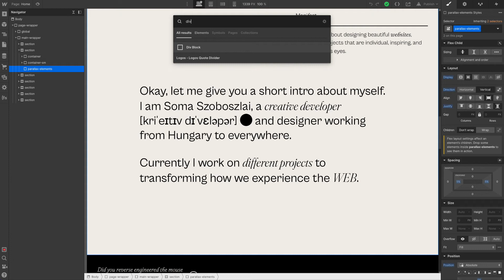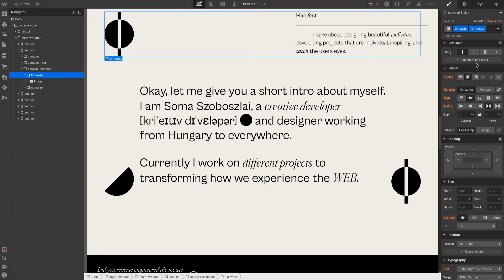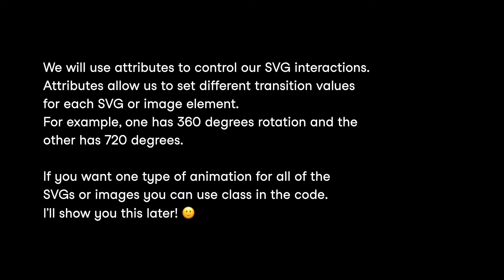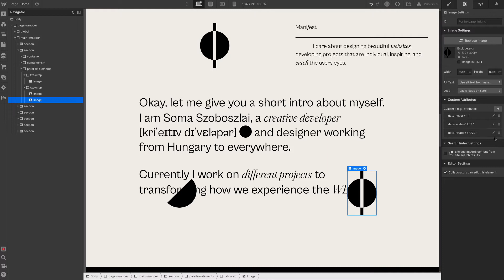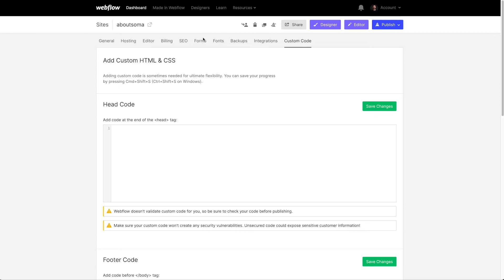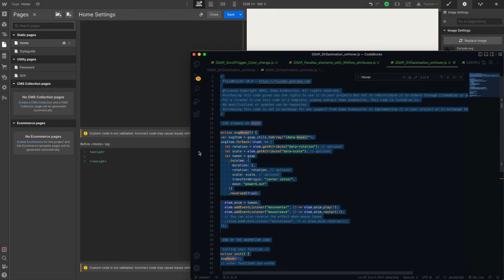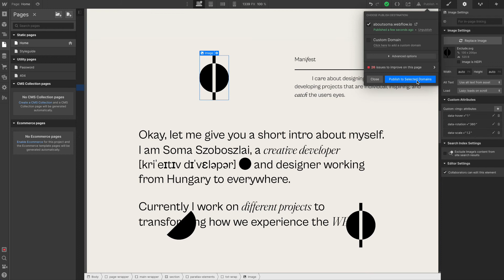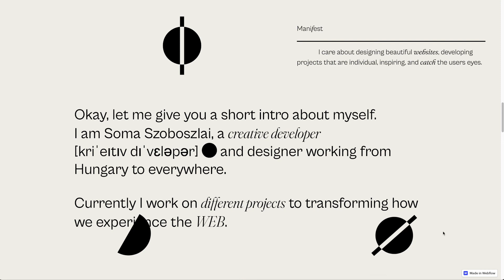FLUIDBLOCKS | 01 SVG hover animation in WEBFLOW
01 GSAP mousenter SVG animation in WEBFLOW
This is the first code block in my pack, which is a collection of a few Webflow and GSAP JS based custom functions.
You can buy this and other code blocks on GUMROAD. I appreciate every amount because I’d like to continue this new experience in Webflow and low-code content creation.